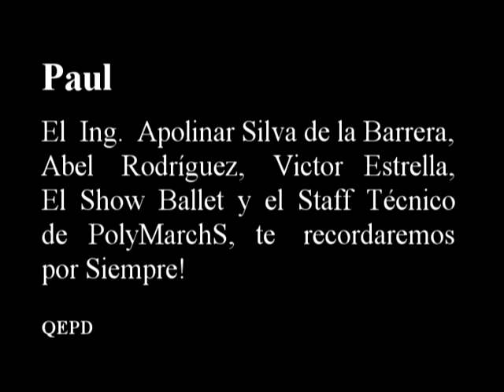2008 - Ultimo Show Robotin